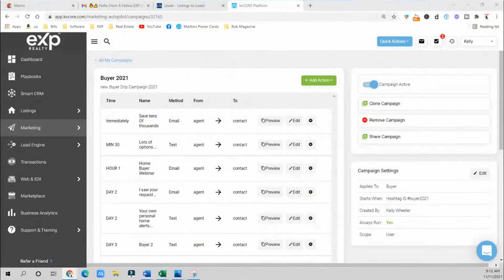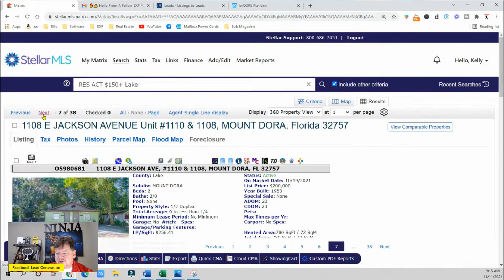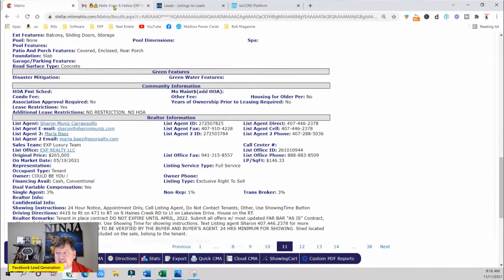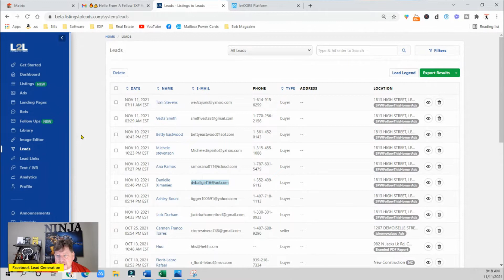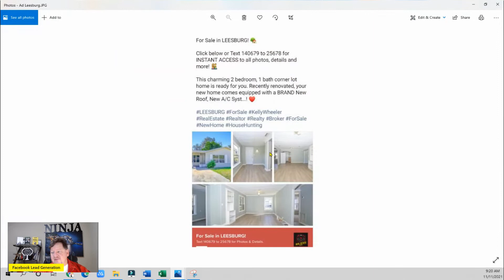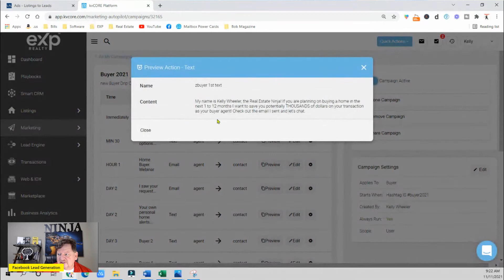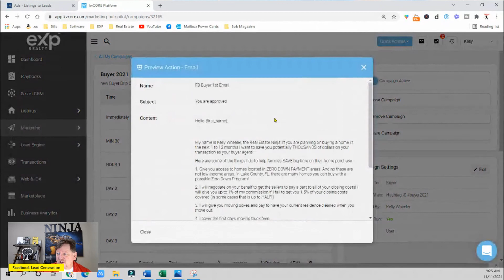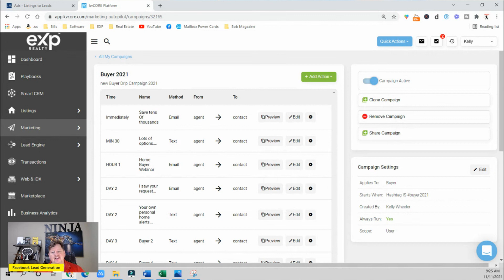How To Create Facebook Ads for Real Estate Agents | Leads Under $1.00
In this video, I show you how to run an effective ad with Listings To Leads. This software is a MUST HAVE for any real estate agent who wants to see results with Facebook ads but is not tech-savvy! This ad in under a day has generated 8 leads with Name, Phone & Emails at around $.90 cent a lead!

🔥 ABOUT “The Real Estate Ninja” Kelly Wheeler
I have been a marketer for YEARS. I have a team of agents from multiple states, and one of the things I have been able to do is create income streams outside of the traditional real estate model. I actively list homes and work with buyers, but I have learned to grow my real estate business to afford me the time to enjoy my passions. I love sharing with others how to do this as well. If you are interested in partnering with me and allow me to help you with lead gen, conversion and systems use the link above to schedule a video chat with me.
Looking To Gain New Business?

Welcome to the FREEDOM LIVES HERE Channel with Kelly Wheeler!

Join me as I empower real estate agents to scale their businesses and stop wasting money on ineffective marketing.

As a national trainer, coach, and mentor to thousands of agents, I bring you the best strategies and insights to boost your sales and marketing efforts.

To see how Epique Realty would work for you and to look at what partnering with Kelly would look like schedule a Zoom here:

When you partner with me you get my complete direct mail platform, CARD GENIE, for FREE! My complete postcard, letter and email library, access to my private SKOOL Academy dashboard PLUS 3 times a week private access to my live training ZOOMS!

🌎 IMPORTANT Epique Realty Realty Videos

📢EPIQUE REALTY POWER AWARD VS EXP ICON VS REAL BROKER ELITE VS LPT REALTY BLACK BADGE!